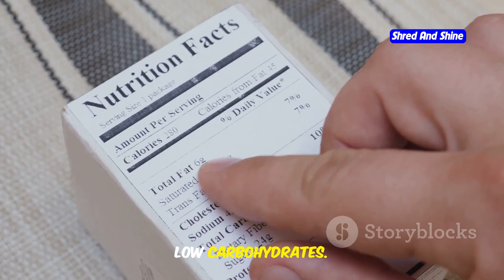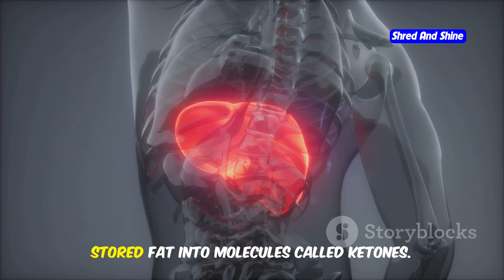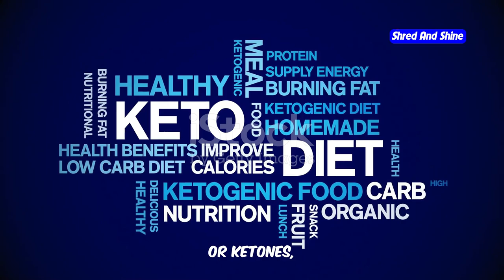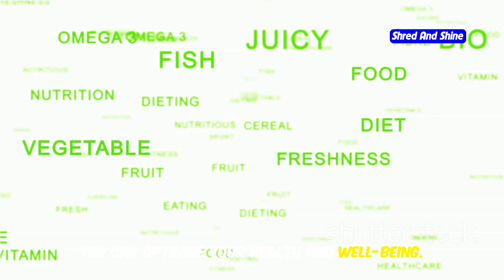How the Keto Diet Can Help You Lose Weight Fast ?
Unlock your weight loss potential with the ketogenic diet! Discover how shifting your body's primary energy source from carbohydrates to fat can lead to rapid fat loss, increased energy levels, and improved overall well-being. Learn about the metabolic state of ketosis, the role of ketones, and how low-carb, high-fat eating can help you become a fat-burning machine. We'll dive into the benefits of the keto diet, compare energy sources, and provide a sample keto meal plan to get you started. Plus, tips on managing keto flu and embracing a sustainable lifestyle change.

OUTLINE:
00:00:00 Ready to Unleash Your Fat-Burning Potential?
00:00:12 Your Ticket to Fast and Sustainable Weight Loss
00:00:33 Fueling Your Body with Fat, Not Sugar
00:01:04 Turning Your Body into a Fat-Burning Machine
00:01:32 A Tale of Two Energy Sources
00:03:47 More Than Just Weight Loss
00:04:39 Your Practical Guide to Starting the Keto Journey
00:06:54 Delicious and Satisfying Recipes
00:07:16 Tips for a Smooth Transition
00:09:23 A Path to Optimal Health
00:09:44 Share Your Transformation